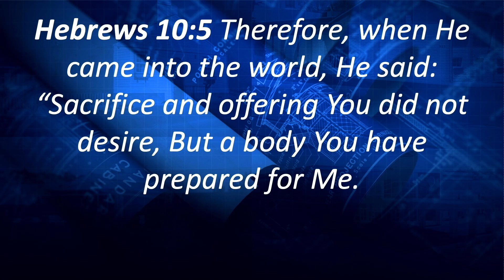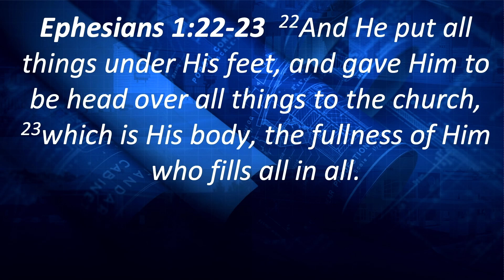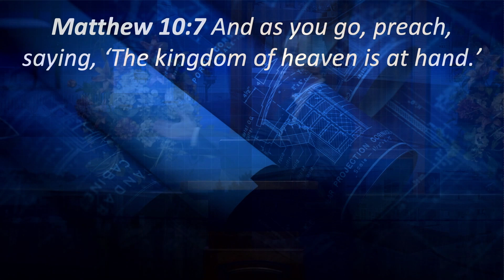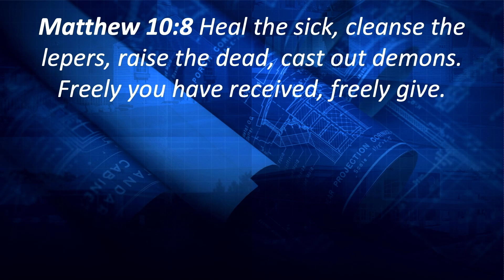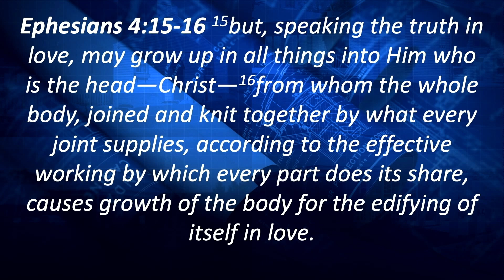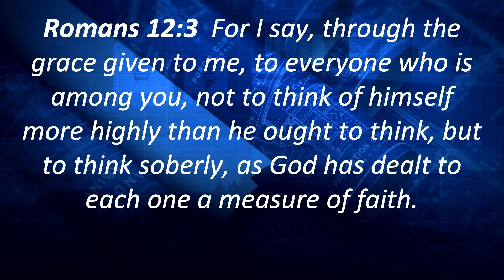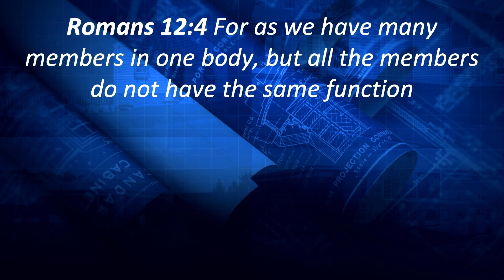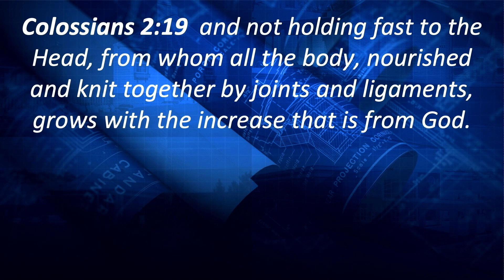Greg Mitchell Bible Hour - "The Church" Gods Blueprint #9